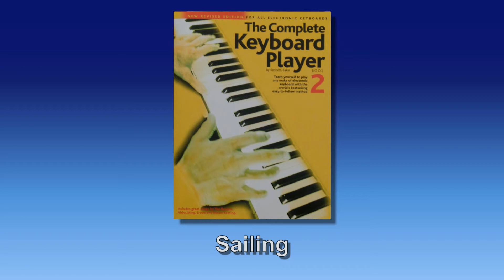Sailing - Complete Keyboard Player Book 2 (2003 Edition) - PSR-E453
Sailing - Words & Music by Gavin Sutherland.

Taken from the 2003 edition of 'The Complete Keyboard Player Book 2' by Kenneth Baker.

This was played on the Yamaha PSR-E453 using Voice 106 (English Horn) with Dual Voice 070 (Strings) on Style 042 (16 Beat Ballad 2) at a Tempo of 065.